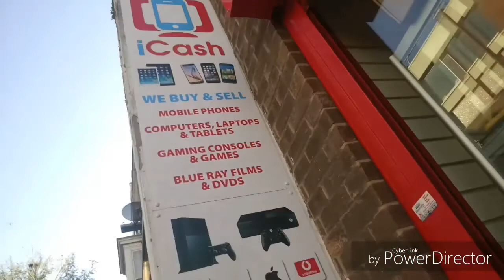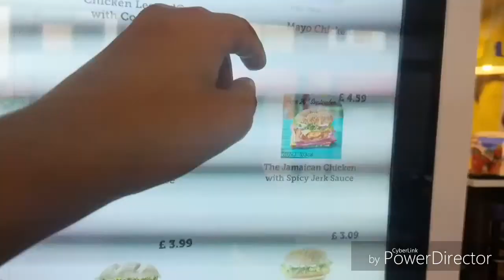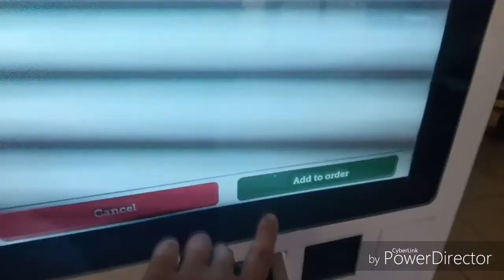Why I love margate